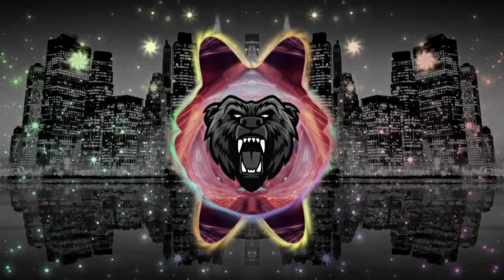xxxtentacion & ski mask - Off The Wall(Bass Boosted)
Please leave a comment of what song i should do next!!